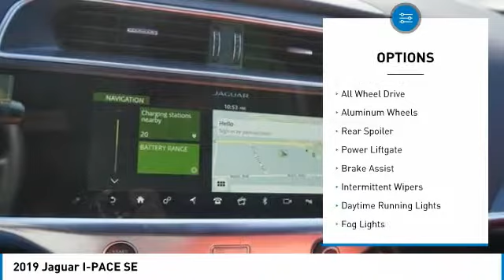2019 Jaguar I-PACE 19154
2019 JAGUAR I-PACE Madison, NJ
Stock# 19154

Jaguar Morris County
275 Main Street

This Jaguar I-PACE boasts a Electric engine powering this Automatic transmission. WHEELS: 20  6 SPOKE (STYLE 6007) (STD), WHEEL PROTECTION PACK CHROME LOCKS, RADIO: MERIDIAN 825W SURROUND SOUND SYSTEM -inc: 14 speakers, subwoofer, Bluetooth connectivity, AM/FM radio, SiriusXM satellite radio and HD Radio.

* This Jaguar I-PACE Features the Following Options *
POWERED GESTURE TAILGATE, NARVIK BLACK, MARS RED/FLAME RED STITCH, WINDSOR LEATHER SEAT TRIM, FRONT FOG LIGHTS, EBONY MORZINE HEADLINING, DRIVER ASSIST PACK -inc: Adaptive Cruise Control w/Steering Assist, 360 Surround Camera, COLD CLIMATE PACK -inc: Heated Steering Wheel, Heated Windshield, Heated Washer Jets, CAR CARE PACK, CABIN AIR IONIZATION, BLACK EXTERIOR PACK -inc: Gloss Black Side Window Surround, Gloss Black Grille w/Gloss Black Surround.

Stop by Jaguar Morris County located at 275 Main Street, Madison, NJ 07940 for a quick visit and a great vehicle!